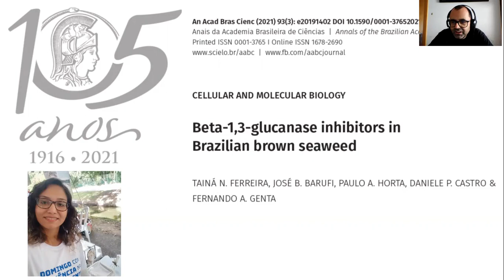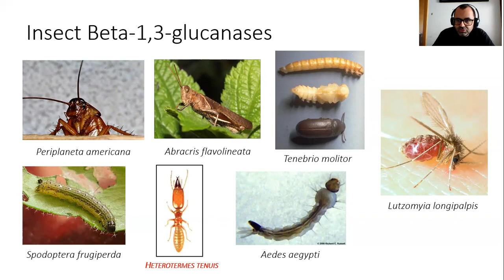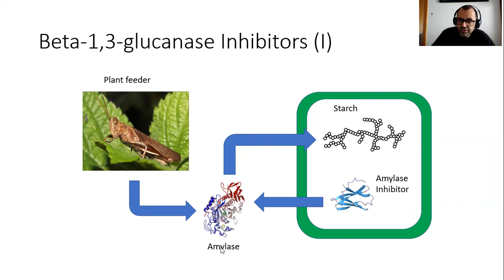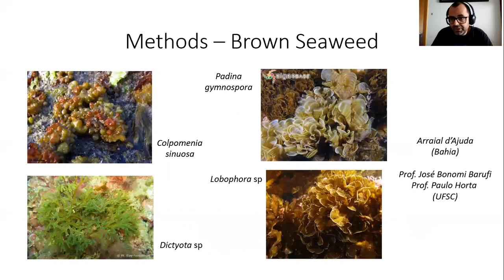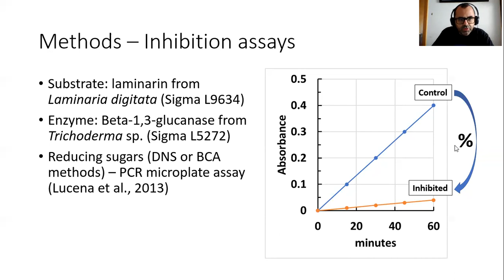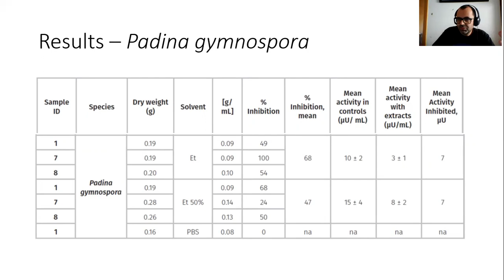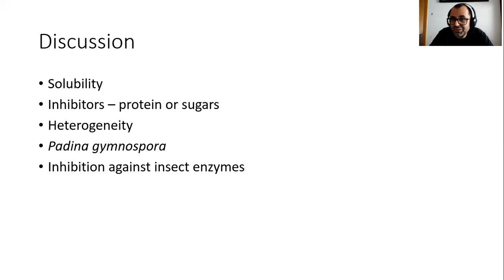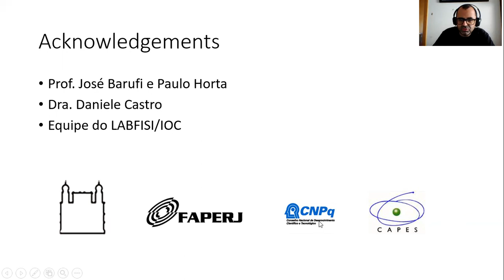Inibidores de beta-1,3-glucanasas de insectos (en Español)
Presentacion de nuestro trabajo a ser publicado en la revista Anais da Academia Brasileira de Ciências. Referencia:
Ferreira TN, Barufi JB, Horta PA, Castro DP, Genta FA. 2021. Beta-1,3-glucanase inhibitors in Brazilian brown seaweed. Anais da Academia Brasileira de Ciências 93(3): e20191402.
Origen de las fotos:
Foto Dictyota